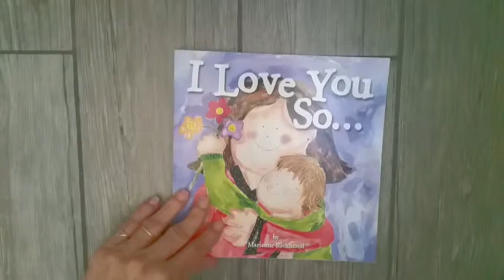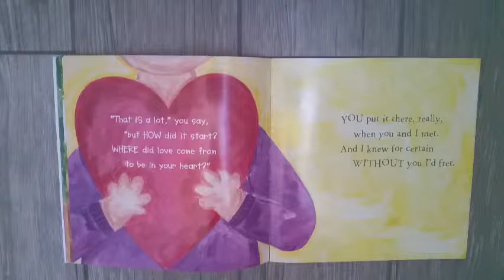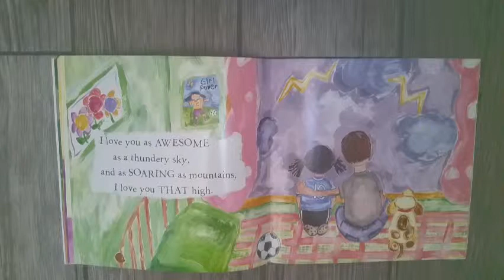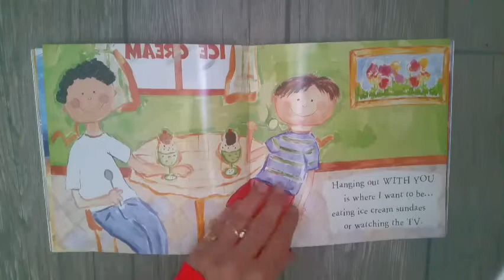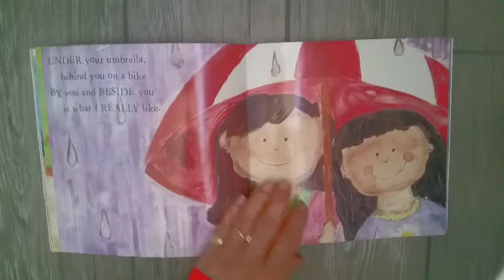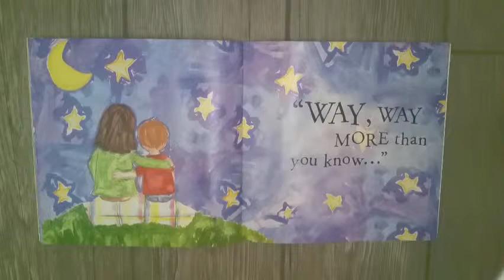I Love You So........ by Marianne Richmond